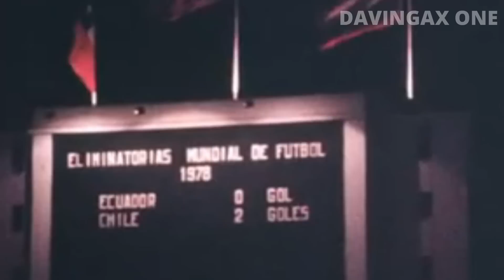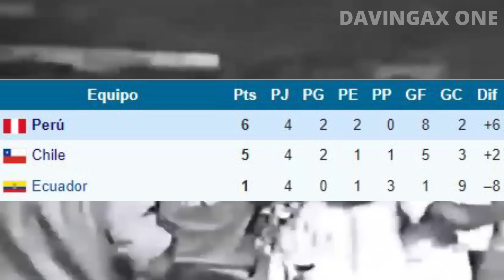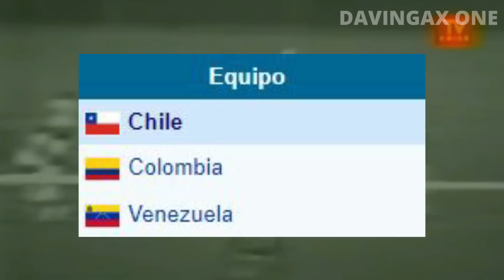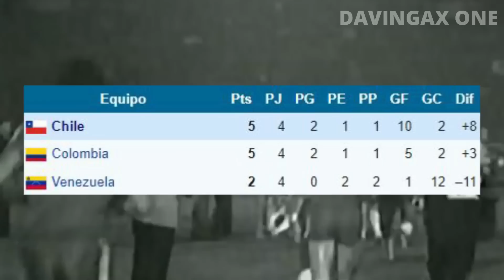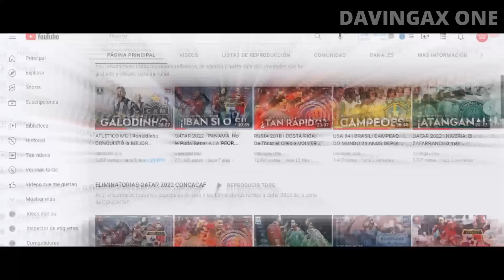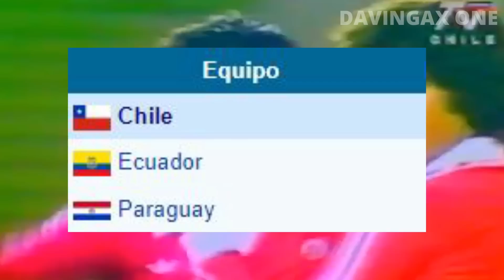ESPAÑA 82 | Un PENAL que ARRUINÓ a todo CHILE | Los ponían como CAMPEONES del MUNDO y DIERON PENA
ELIMINATORIAS ESPAÑA 82: La Copa del Mundo de España 82 pintaba para ser un Mundial histórico para una generación chilena que era vista como la revelación y como la gran sorpresa. Sin embargo, los excesos de confianza, la prensa amarillista y la venta de humo desmedida, terminaron por arruinar a una selección chilena que pudo haber hecho mejor las cosas. En este vídeo, hablaremos sobre el camino de Chile rumbo a España 82.

¡SÍGUEME!